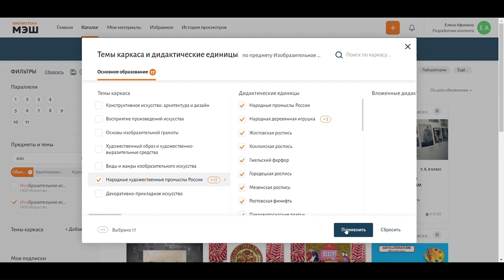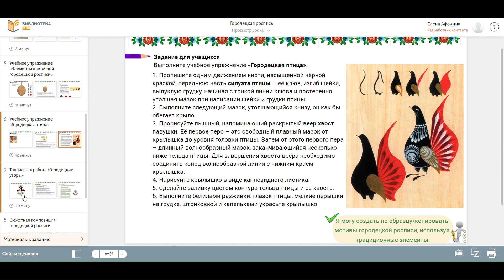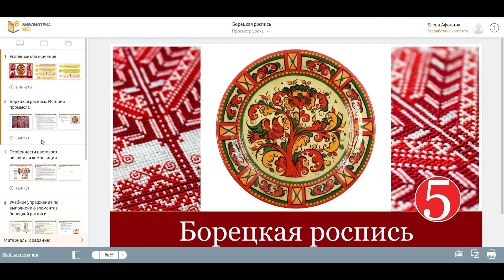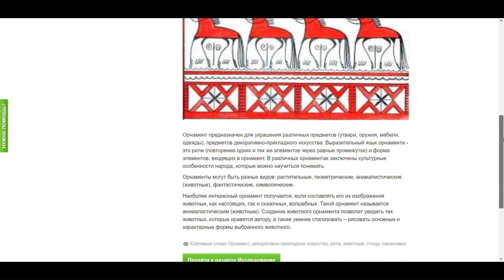Обзор материалов МЭШ. Организация работы учащихся на уроках изобразительного искусства 5 класс